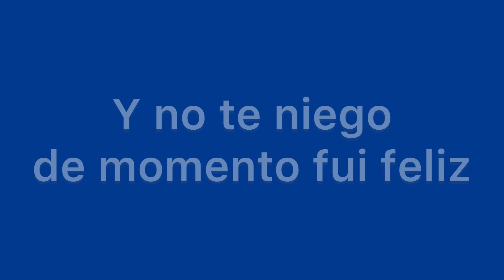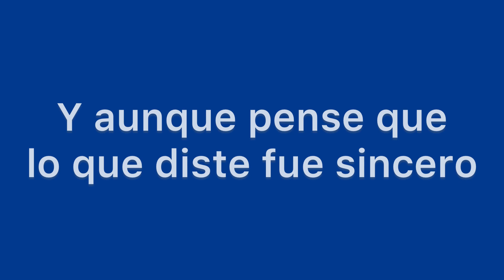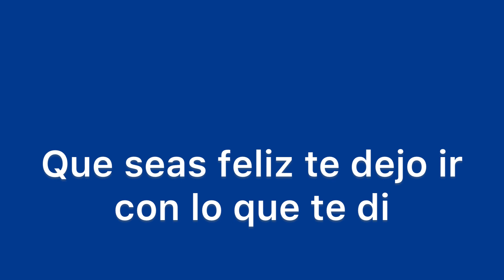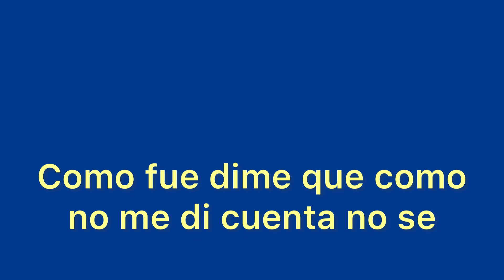“Lo que te di” (Marc Anthony karaoke)